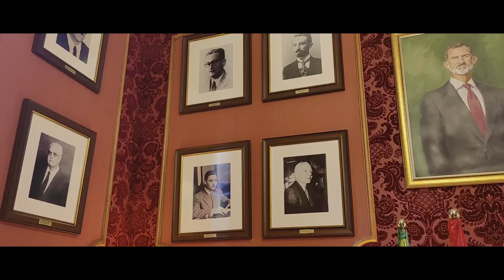TEATRO CONSISTORIAL DE GALDAR-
El Teatro Consistorial de Gáldar es uno de los mejores teatros históricos en todo el Archipiélago Canario.